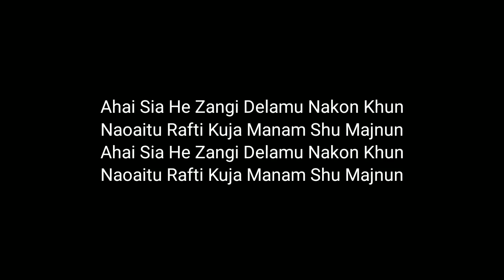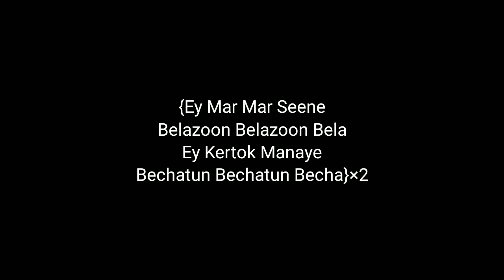Jamal Jamale, Jamaloo, Jamal Kudu karaoke with lyrics instrumental | Aaye Siyah Ey Zangi karaoke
Jamal Jamale, Jamaloo, Jamal Kudu
Aaye Siyah Ey Zangi karaoke
scale g min
bpm 120